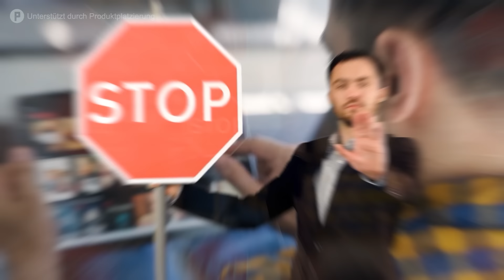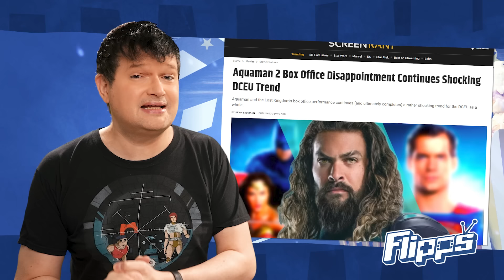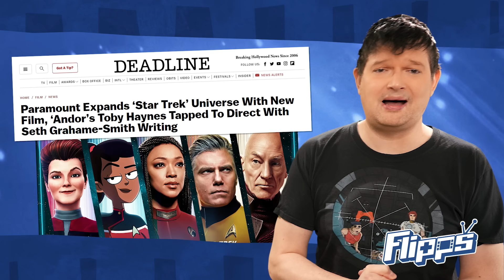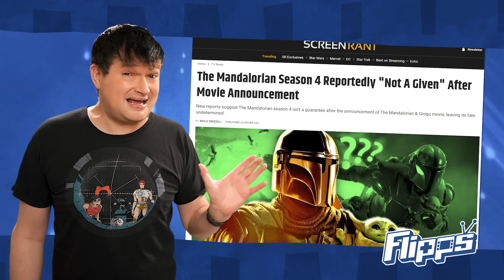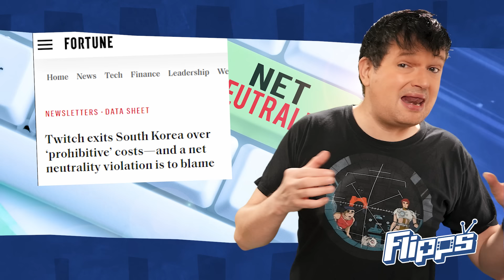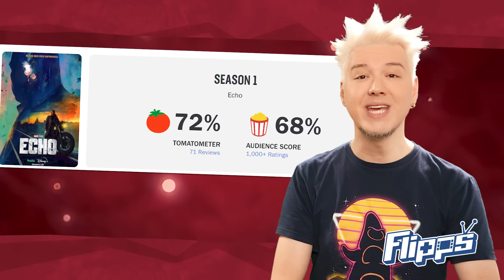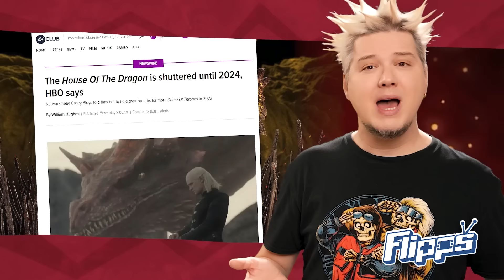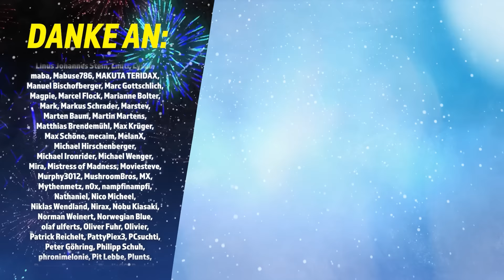Preis-Explosion beim Streaming: Warum neues Gesetzt droht! & MCU-Serie ECHO spaltet die Fans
ᴬⁿᶻᵉᶦᵍᵉ: Schau "True Detective: Night Country" Staffel 4 auf WOW mit unserem
und gönn dir viele weitere Serien & Filme.

Kommt bald die nächste Preisexplosion im Streaming bei Netflix, Disney Plus, Amazon Prime Video & Co? Ein neues Gesetz könnte dafür sorgen. MCU-Serie ECHO spaltet die Fans

Film Vorschau: Was du 2024 alles sehen musst!

News Themen:
0:00 Willkommen!
0:54 True Detective Staffel 4
2:36 Kino Starts und Kino Charts der Woche
6:04 Neuer Star Trek Film wirft Fragen auf
7:28 Mandalorian & Grogu kommen ins Kino
8:08 Was wird aus Mandalorian Staffel 4
10:00 Amazon Prime kürzt weltweit
11:14 Wird Streaming durch neue Gesetze teurer?
13:15 Echo Serie spaltet die Fans
15:11 Wieder Serie vor dem Ende abgesetzt
16:35 Serientipp Boy Swallows World
17:55 Unity baut Stellen ab und Nächster AAA Gamingflop steht an?

viel Spaß bis Februar wünschen manniac & Batz